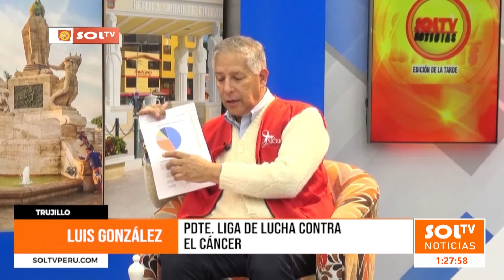Trujillo: Liga Contra el Cáncer espera recaudar S/100 mil